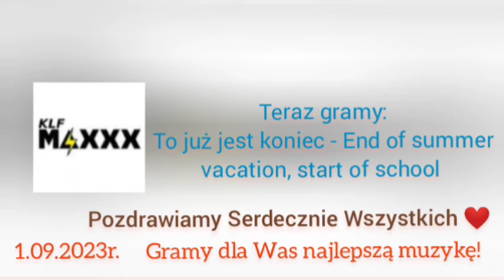KLF Maxxx - Zakończenie wakacji (nagrano 1 września przed godziną 0:00)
heh wszystko się kończy
CHWILA I... ZADZWONI TEN OSTATNI DZWONEK 😀
Serio, to minie szybciej niż myślimy :)